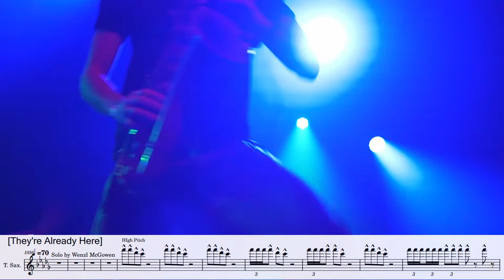Transcription ~They're Already Here~ Moon Hooch Live in Burlington 6